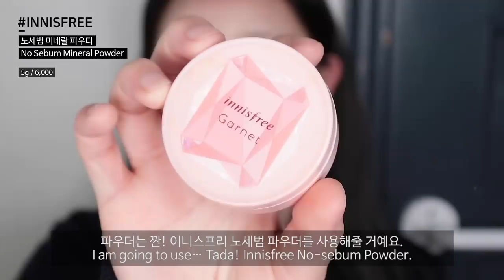✏️(돌아온) 올 로드샵 학생 메이크업📖 / feat.시간 없는 아침, 초스피드 메이크업 / 학교에서 절대 안걸리는 꿀팁 | 소윤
*더보기란 확인*

여러분! 드디어 제가 학생 메이크업 2탄을.. 찍었습니다 .. 히. . .
언젠가 찍어야지 찍어야지 하다가, 챕스틱 브랜드에서 연락이 와서
찍게 되었네요!
원래도 챕스틱을 이용해서 립을 연출해보려고 했었거든요 :)
여러분들 덕분에 점점 좋은 기회가 많이 생기는 것 같아 기분이 너무 좋아요.
다들 제가 사랑 많이 하는 거... 알죠. !
앞으로도 더 발전하는 소윤이 되도록 하겠습니댯!!!

아무튼, !
지난 영상은 뭔가. . 어색한 부분들?이 많았는데 이번 영상에서는
그런 점들을 보완해서 찍어봤어요!
재밌게 봐주셨으면 좋겠고 그럼 다음 영상에서 만나요오 ♡ヾ(๑╹◡╹)ﾉ" !!!

[제품정보]

핑크에이지 통가발

렛 미 스킨
더블 화이트 펄 톤업크림
34,500

웨이크 메이크
디파이닝 커버 컨실 팟
15,000

더샘
라지 아이섀도우 브러쉬
3,800

네이처 리퍼블릭
보테니컬 케이크 아이브로우 1호
7,700

올리브영
듀얼 아이브로우 브러쉬
3,500

에뛰드 하우스
룩 앳 마이 아이즈 카페 카라멜라떼
3,500

에뛰드 하우스
룩 앳 마이 아이즈 향초 켜고 거품목욕
3,500

에뛰드 하우스
닥터 마스카라 픽서 포 슈퍼 롱래쉬
6,000

네이처 리퍼블릭
샤인 블라썸 블러셔  02코랄
6,900

피카소
108 브러쉬
46,000

챕스틱
모이스처 틴트
8,900 (자사몰 기준)

가발
핑크에이지